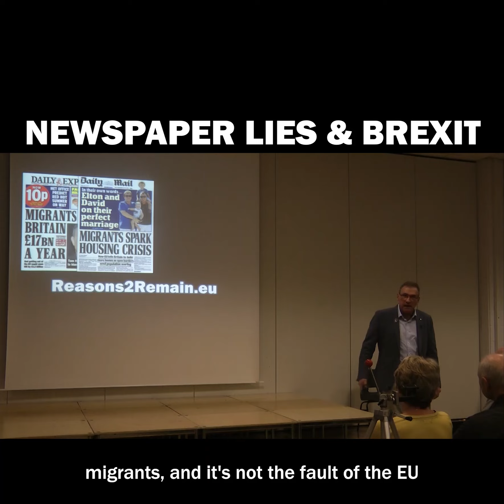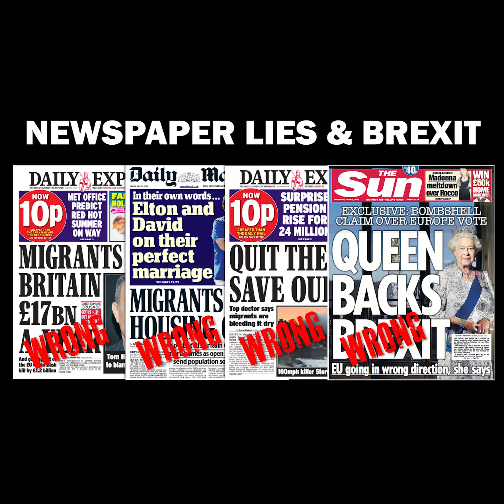NEWSPAPER LIES AND BREXIT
→ The country was misled by rogue

𝗡𝗘𝗪𝗦𝗣𝗔𝗣𝗘𝗥 𝗟𝗜𝗘𝗦 𝗔𝗡𝗗 𝗕𝗥𝗘𝗫𝗜𝗧 – 𝘀𝗵𝗮𝗿𝗲 𝘁𝗵𝗶𝘀 𝟮-𝗺𝗶𝗻𝘂𝘁𝗲 𝘃𝗶𝗱𝗲𝗼

The Sun, the Daily Mail, the Daily Express, and other newspapers helped to make Brexit happen.

How? With shocking, downright lies - for years and years - about the EU and about migrants.

That's why we must keep campaigning against Brexit.

The referendum was fraudulent and undemocratic. Many people directly affected were denied a vote.

Only a minority of the electorate voted for Brexit - just 37%. And they voted for it because they were persuaded by despicable lies.

The Labour Party should have nothing to do with Brexit. There’s no version of Brexit that’s good for Britain – not a Conservative Brexit and certainly not a Labour Brexit.

Knowledge is our best defence, and attack, against the despicable lies of Brexit.

▪ © 𝗥𝗲𝗽𝗼𝗿𝘁 𝗮𝗻𝗱 𝘃𝗶𝗱𝗲𝗼 by Jon Danzig. Permission is given to share my posts in the normal way, but not to copy them.